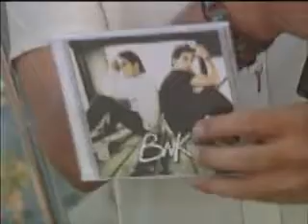BNK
BNK en monterrey